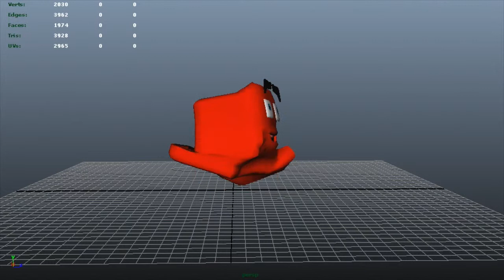Squareballs Progress Reel John Elliott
Compliation of animations done so far.